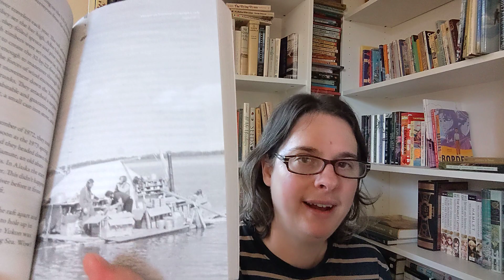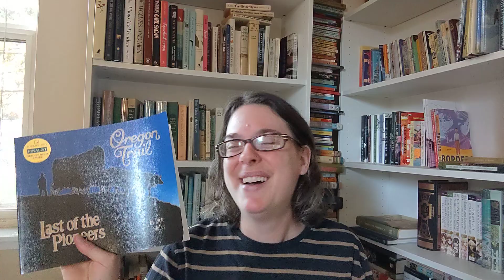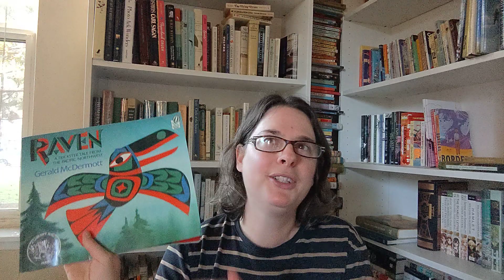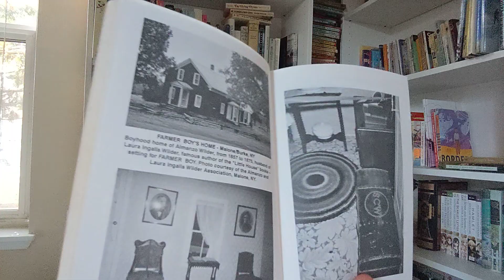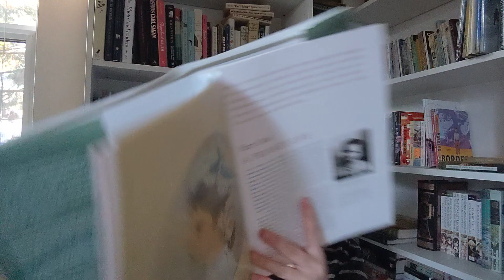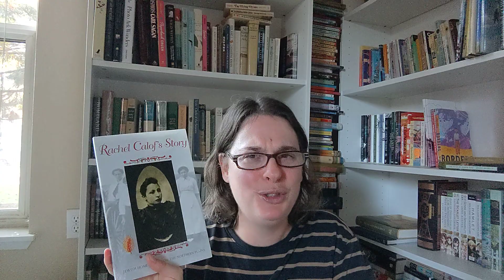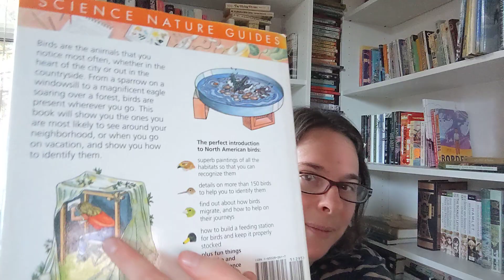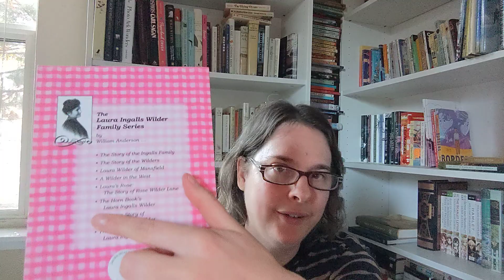Nonfiction November Reading Update